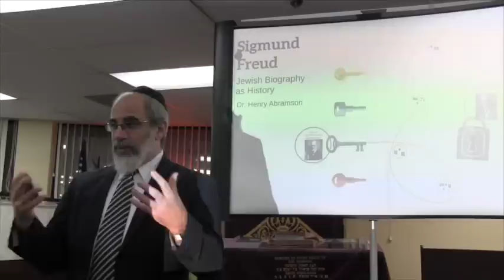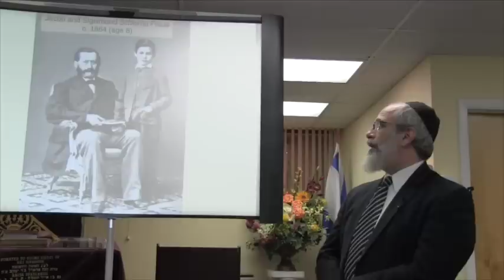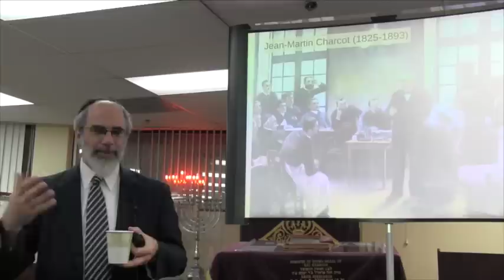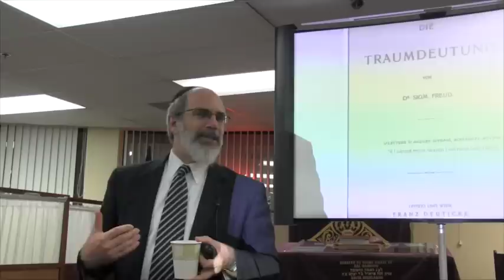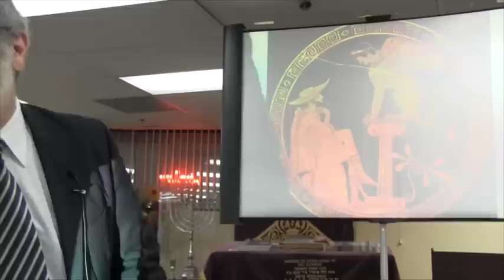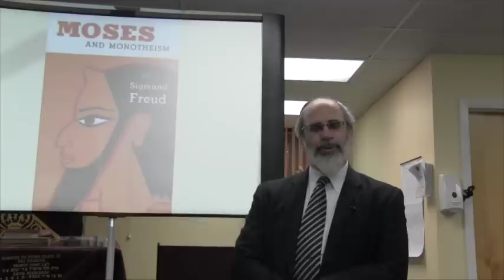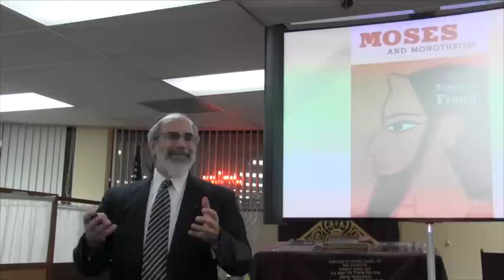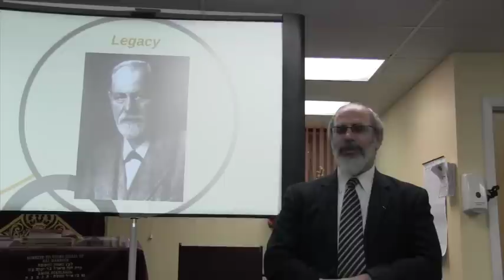Who Was Sigmund Freud? Jewish Biography as History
A brief biography of Sigmund Freud, with emphasis on his Jewish background and identity. Part of the Jewish Biography as History Series, more available